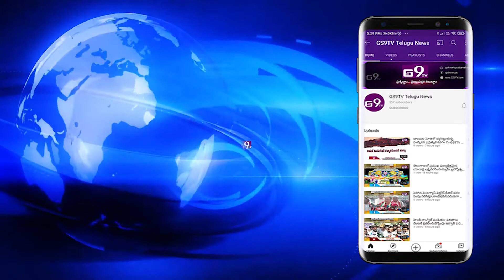గ్రేటర్ హైదరాబాద్ TRS పార్టీ సర్వసభ్య సమావేశం || GS9TV TELUGU NEWS